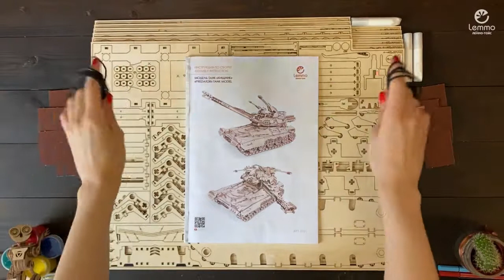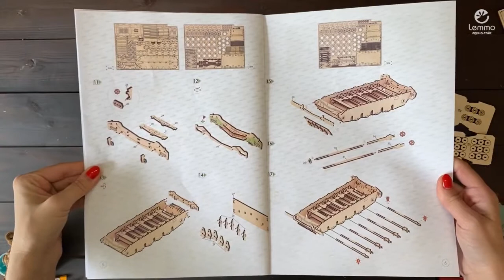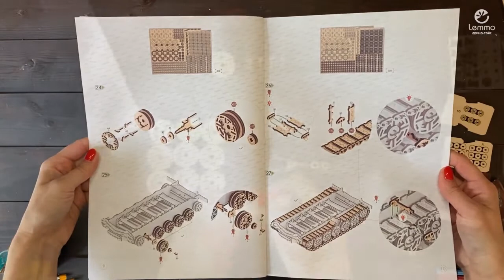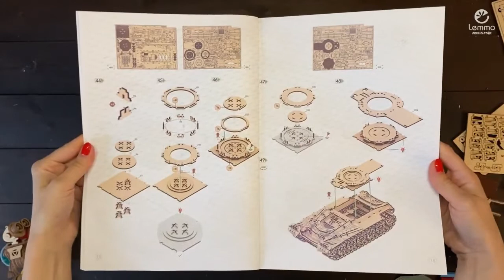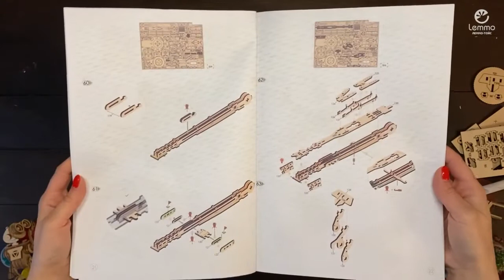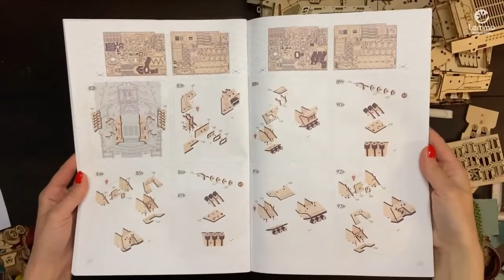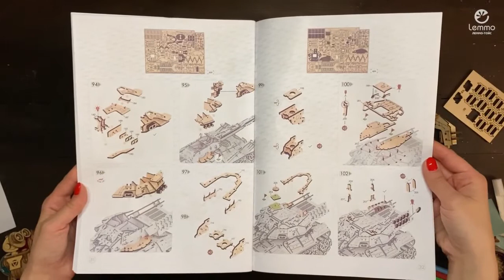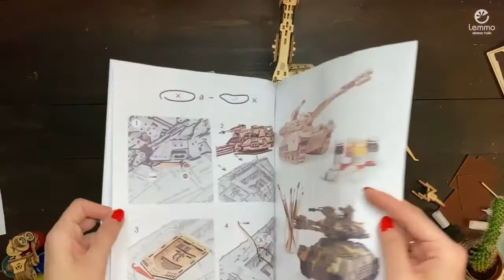Видео сборка Танк Хищник Lemmo - деревянный конструктор из фанеры, помощь в сборке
Сборная деревянная модель выход которой ждали любители и профессионалы. Танк Хищник (по международной классификации Predator). Секретная разработка российских инженеров, имя которых нельзя называть.

Хищник - этот большая и грозная военная техника, состоящая из 984 деталей.

Собранный и готовый к бою Танк Хищник от Lemmo, способен поражать цель на удалении 10 метров. Его большая пушка с установкой наклона стрельбы фиксируется в нужном положении. Но что здесь в новинку, так это то, что пушка заряжается и стреляет специальными снарядами, которые также идут в комплекте и вам еще предстоит их собрать.